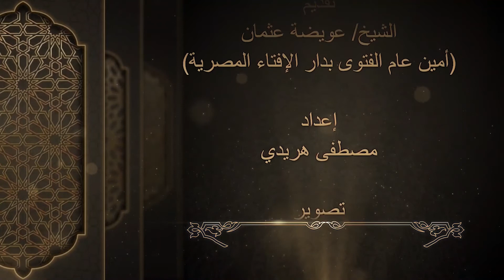كبسولات رمضانية| الحلقة التاسعة والعشرون «عيد الفطر المبارك.. ولتكبروا الله على ما هداكم»